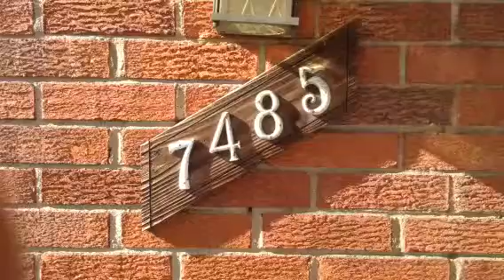7485 winthrop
House showing